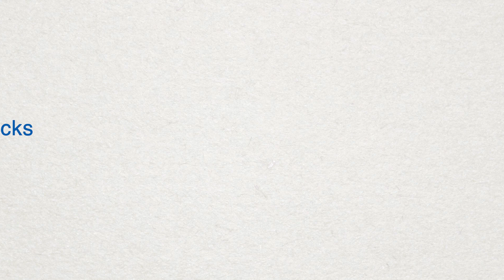The Guide To Liquidating Stocks After Death | RMO Lawyers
If your loved one dies and leaves behind a significant portfolio of stocks, navigating the legal process to liquidate those assets can be complicated and often stressful. And if you are the executor or the trustee in charge of handling the estate’s property, the complexities are even more significant. For this reason, it’s advisable to consult with an experienced lawyer before making any decisions about how to distribute assets and whether to liquidate stocks.

How Do You Liquidate Inherited Stock?
The process for liquidating inherited stock is fairly straightforward. Once the stock is in the beneficiary’s brokerage account, they can sell the stock by placing a sell order through the brokerage. The beneficiary can choose to sell the stock all at once or to sell it in smaller portions over time.

Before liquidating inherited stock, however, beneficiaries should keep in mind that the sale may have tax implications. We suggest consulting with a tax professional before making any decisions about selling your inherited stocks.

Should the Executor Liquidate Stocks?
Whether an executor should liquidate stocks depends on the specific circumstances of the estate and the goals of the beneficiaries. The decision to liquidate stocks should be made in accordance with the terms of the will and with the best interests of the beneficiaries in mind.

If the will specifies that the stocks should be sold, then the executor is obligated to follow the terms of the will and liquidate the stocks. Likewise, if the will specifies that the stocks should be transferred, the executor must obey those instructions.

However, if the will does not specify what should be done with the stocks, then the executor should consider the financial needs and goals of the beneficiaries when making a decision about whether to sell the stocks.

Regardless of the decision, the executor has a fiduciary responsibility to act in the best interests of the beneficiaries and to manage the estate’s assets prudently. If the executor is unsure about whether to liquidate stocks, they should consult with an estate attorney for guidance.

How Should We Divide Inherited Stocks?
The division of inherited stocks should be guided by the terms of the will or trust if one exists. If no estate planning documents are available, then the stocks must be divided according to state intestacy laws.

If the deceased person had a will or trust, it should specify how the stocks and other assets should be divided among the beneficiaries. The executor or administrator of the estate should review the will to determine the exact terms of the distribution.

However, if the deceased person did not leave any estate planning documents explaining how their assets should be distributed, the stocks will be allocated according to the intestacy laws of the state where they passed away.

State intestacy laws dictate how the person’s assets, including stocks, should be distributed among their heirs. The specifics of intestacy laws vary by state, but generally, the assets are distributed among the deceased person’s closest surviving relatives, such as their spouse and children.

Do Beneficiaries Pay Taxes On Inherited Stocks?
No, beneficiaries typically do not pay taxes on inherited stocks they do not sell.

Still, it’s important to keep in mind that beneficiaries do have to pay income taxes on their taxable gains if they sell inherited stocks. The taxable amount will be calculated by subtracting the stock’s fair market value (FMV) on the day the deceased person passed away from the final sale price. So if you sell an inherited stock for more than it was worth on the date of death, the difference will be considered a taxable gain.

About RMO Lawyers:
RMO LLP serves clients in Los Angeles, Santa Monica, Orange County, San Diego, Kansas City, Miami, and communities throughout California, Florida, Missouri and Kansas.

Our founder, Scott E. Rahn has been named “Top 100 – Trust and Estate Litigation” by SuperLawyers, Trusts and Estates Litigator of the Year, and Best Lawyers in America for Litigation